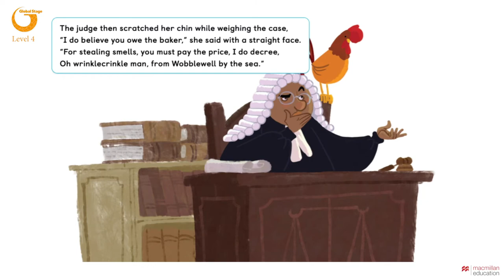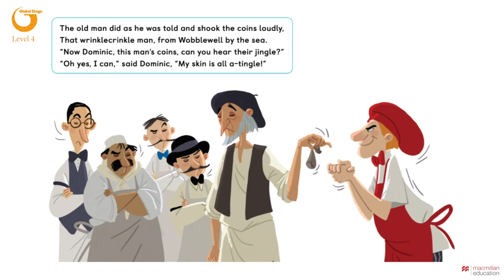Story Time With Global Stage L4 The Wrinklecrinkle Man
The Story Time with Global Stage videos have been extracted from the Literacy Book
of the Macmillan Primary course Global Stage.
These reading lessons in Global Stage aim to support the development of literacy and to foster a love of reading, to encourage students to become lifelong readers.
Digital storytelling is helpful because it engages students in a way that is both visual and auditory, as well as textual. Learners can make connections to previous experiences more easily, think critically about new information, and use their own knowledge to fill out any gaps in understanding.
Videos can be used as part of the overall reading strategy: as a way of engaging students with the text; as part of the process of analysis; and as a tool to help them interact with the text on a more personal level.